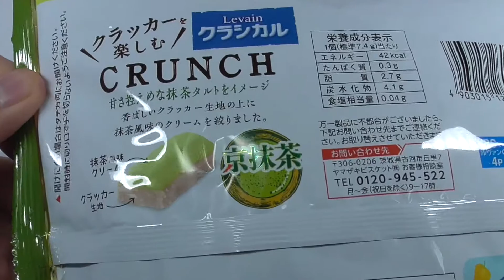クランチ 京抹茶 Lewin Classical Crunch Kyoto Matcha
This is our original cracker processed confectionery that focuses on texture, using a moderately sweet cracker total trouvin classic base made with Kyoto Uji green tea.